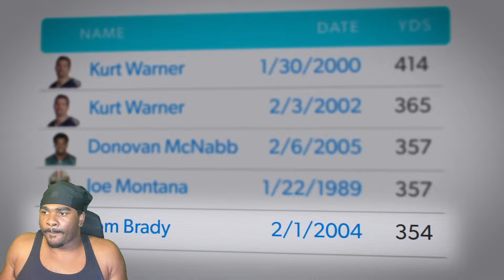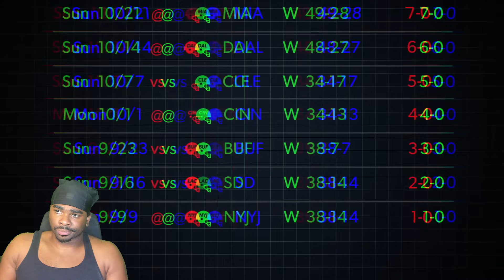Brady vs Manning: GREATEST Rivalry In NFL History